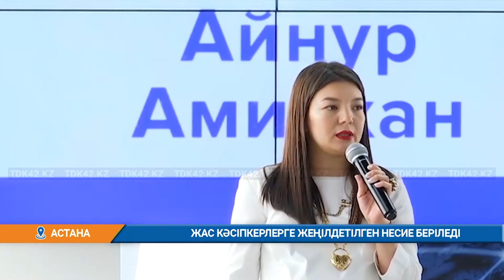ЖАС КӘСІПКЕРЛЕРГЕ ЖЕҢІЛДЕТІЛГЕН НЕСИЕ БЕРІЛЕДІ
Жаңа жылдан бастап қазақстандық жас кәсіпкерлерге жеңілдетілген несие беріледі. Еңбек және халықты әлеуметтік қорғау министрлігінің өкілдері Орталық коммуникациялық қызметінде өткен баспасөз маслихатында осындай жаңалығымен бөлісті. Жастардың кәсіпкерлік бастамаларын дамытудың жаңа құралы ретінде жеңілдетілген 2,5%-дық микрокредит беру жоспарланып отыр.